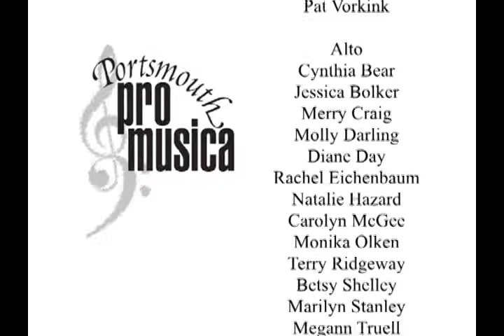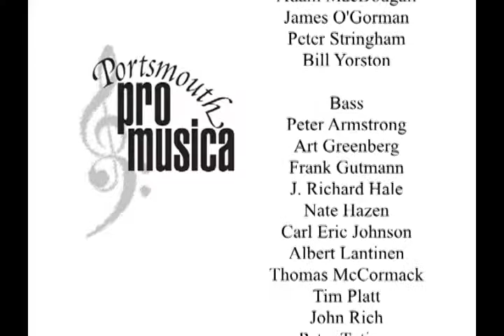"Requiem" - Portsmouth Pro Musica, 2011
Portsmouth Pro Musica presented Mozart's masterpiece at the Immaculate Conception Church in Portsmouth NH on May 1, 2011. Priscilla Stevens French - Artistic Director, Robert Littlefield - Accompanist, Angelynne Hinsom - Soprano, Allison Messier - Mezzo Soprano, Edward Hinson - Tenor and Don Wilkinson - Bass..